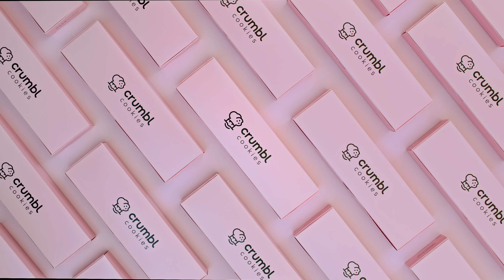S'mores | Crumbl Cookies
Fresh off the campfire—S’MORES! 🔥

A graham cracker cookie stuffed with milk chocolate chips then topped with a toasted marshmallow, a drizzle of chocolate, and a dash of graham cracker crumbs.

Drop a 🖤 in the comments for S’mores!